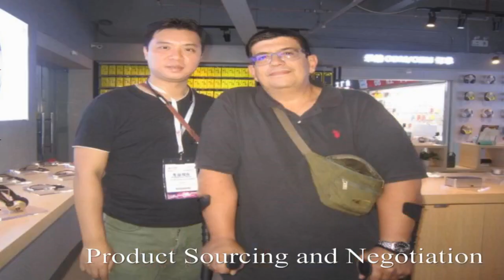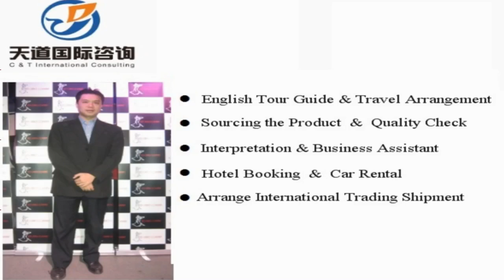Shifang Translators and Interpreters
Vchat: huangyiyun328
Skype: michael_328_2

Hi, This is Michael,  a professional interpreter/translator, sourcing agent, business assistant, personal travel tour guide in Shifang city, Sichuan Province, China.

Our Detailed Services:

1. Sourcing--could guide you to the wholesale markets and factories for sourcing products with your price and high quality easily !

2. Quality control -- to stay in factory during manufacture to make sure the factories are according to the request production from your side.

3.Shipping -(Express/Air/CONTAINER) -- arrange shipment and work out customs documents and certificates such as packing list,commercial invoice,Certificate of Origin

4. Translation & Interpretation -- follow customer to any city in China ,be your own translator or interpreter. Conference Interpretation(simultaneous/consecutive interpretation),etc.

5. Business Assistant – manage day-to-day operations of business and help keep everything running smoothly.

6. Market research Service: gather information about target markets for our client for helping their business strategy.

7. Travel Arrangement and Plan:  Provide the best itinerary for our client’s trip.

8. Personal tour Guide Service: Provides assistance, information on cultural, historical and contemporary heritage to people on organized tours

9. Car rental—driver service and car pick up anywhere in every city of China.

10. Flight & Train Booking

11. Hotel Booking

12. Business Consultant:  provides professional or expert advice in the fields like Marketing, Export and Import, Human Resource, Public Relationship, Government Policy, Marketing Research, Company Set Up.

Wechat: huangyiyun328
Skype: michael_328_2